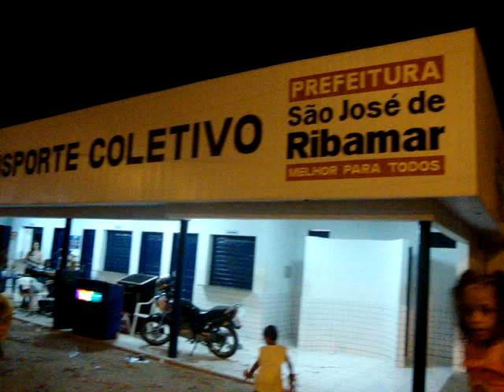Rafael Rangel - Carnaval de Panaquatira 2010